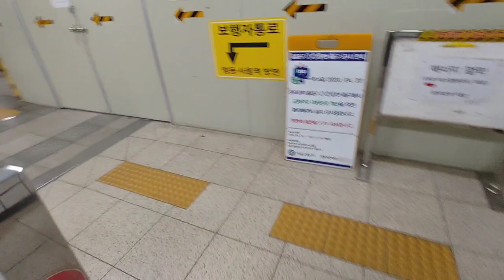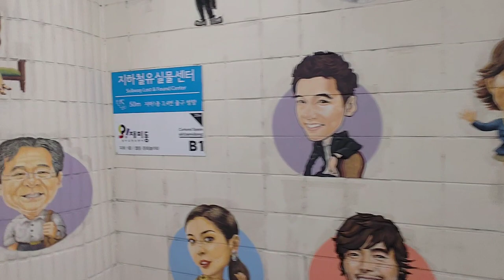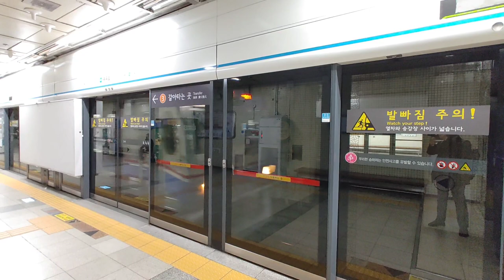Asmr, 지하철, Subway, 충무로역~사당역, 워킹, 자연, 힐링, 여행, Walking, Nature, Healing, Travel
Smartphone : LGㅡWING
Source : Korea Copyright Commission/Shared yard/ You Cut